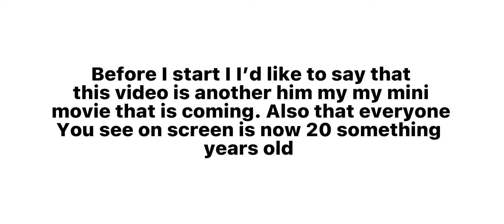Yearbook meme//trend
I REALLY hope you like this he editing of the characters took me 2-3 hours and I am beat.